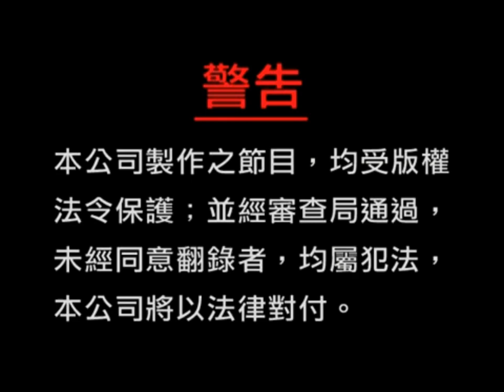Opening to Monsters, Inc. (怪兽电力公司) 2001 Malaysian VCD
"Monsters, Inc." is for available Mandarin and English on equality. So Mandarin Version for Chinese and English subtitle on decide for movie in release in Malaysia.

1.Untuk Tontonan Umum (Malay)
2.Warning Screen (Chinese)
3.Serasi Muzik Sdn. Bhd. Logo
4.Walt Disney Home Entertainment Logo
5.Walt Disney Pictures Logo (Monsters, Inc. Variant)
6.Pixar Animation Studios Logo (Monsters, Inc. Variant)

Language: Mandarin, English
Subtitles: Chinese, English
Discs: 2
Running time: Approx. 87 minutes